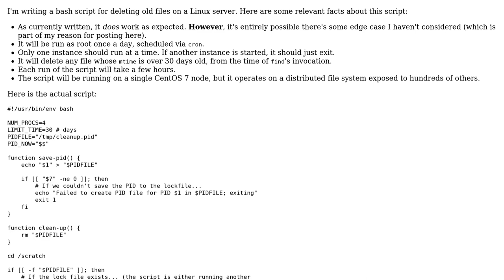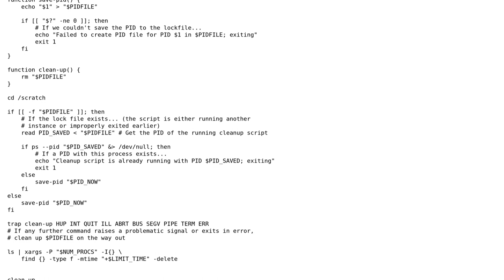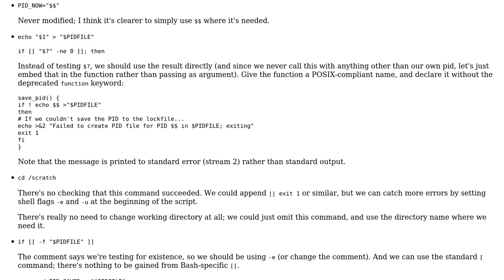Code Review: Script to clean up old files that should only run one instance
With thanks & praise to God, and with thanks to the many people who have made this project possible! | Content (except music & images) licensed under CC BY-SA | Music | Images & others | With thanks to user Toby Speight user JesseTG and the Stack Exchange Network Trademarks are property of their respective owners. You are responsible for your own actions.